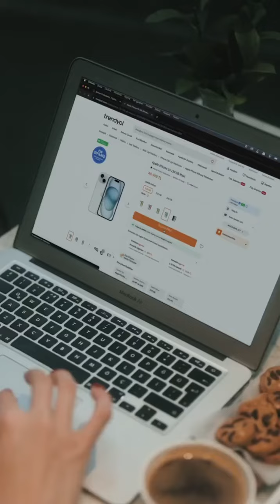💐zehra 😘güneş 🍁cute 💕song 🌸cute🌸 beautiful ✨youtube ❤video (🌺💐🍁💕🌸🌹💞🌷)